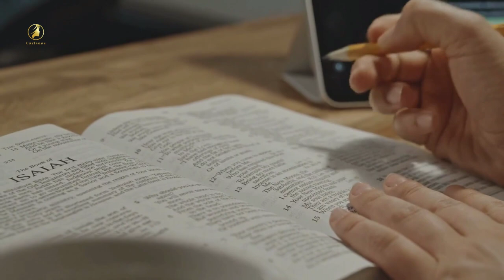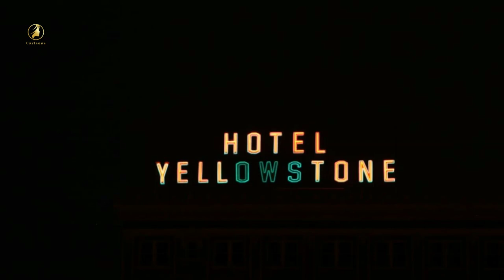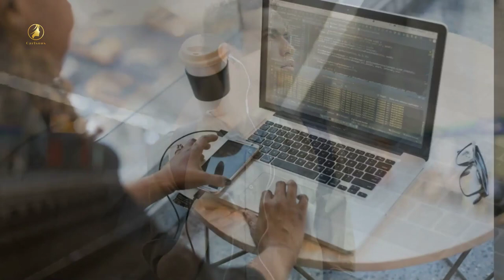Unveiling Warsaw's Must-See Tourist Spots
Explore the must-see tourist spots in Warsaw in this video! From historical landmarks to cultural attractions, we'll show you the best of what Warsaw has to offer. Perfect for planning your next trip to this vibrant city!

Number 12: Łazienki Park
One of Warsaw's most picturesque spots, Łazienki Park, is a serene escape in the heart of the city. This expansive park features beautifully landscaped gardens, classical architecture, and a tranquil lake. Visitors can explore the Palace on the Water, an 18th-century royal residence, as well as the stunning Chopin Monument, dedicated to the renowned Polish composer. Łazienki Park is the perfect place for a leisurely stroll, a peaceful picnic, or a relaxing boat ride on the lake.

Number 11: Warsaw Uprising Museum
Dedicated to one of the most significant events in Poland's history, the Warsaw Uprising Museum offers a moving and informative experience for visitors. The museum documents the heroic struggle of the Polish resistance during the Warsaw Uprising of 1944, with immersive exhibits, artifacts, and multimedia displays.

Number 10: POLIN Museum of the History of Polish Jews
Located in the heart of Warsaw's former Jewish district, the POLIN Museum of the History of Polish Jews is a groundbreaking institution dedicated to preserving and celebrating the rich heritage of Polish Jewry.

Number 9: Warsaw Old Town
Step back in time and explore the charming streets of Warsaw's Old Town, a UNESCO World Heritage Site renowned for its meticulously restored medieval architecture. Stroll along the cobblestone streets, admire the colorful facades of the historic buildings, and soak up the lively atmosphere of Market Square.

Number 8: Wilanów Palace
Escape the hustle and bustle of the city and journey to Wilanów Palace, a magnificent Baroque residence surrounded by lush gardens and parkland. Built for King Jan III Sobieski in the late 17th century, Wilanów Palace is often referred to as the "Polish Versailles" for its grandeur and opulence. Visitors can explore the lavishly decorated interiors, including the royal apartments, ballrooms, and art galleries. The palace grounds are equally impressive, featuring manicured gardens, ornamental fountains, and tranquil pathways.

Number 7: Palace of Culture and Science
A towering symbol of Warsaw's communist past, the Palace of Culture and Science dominates the city skyline with its imposing silhouette. Built in the 1950s as a gift from the Soviet Union, this monumental building houses theaters, cinemas, museums, and exhibition spaces. Visitors can take an elevator to the panoramic terrace for sweeping views of Warsaw or catch a performance at one of the cultural venues within the palace.

Number 6: Warsaw Rising Museum
Dedicated to preserving the memory of the Warsaw Uprising of 1944, the Warsaw Rising Museum offers a poignant and immersive experience for visitors. The museum's interactive exhibits, multimedia displays, and firsthand accounts bring to life the heroic struggle of the Polish resistance against Nazi occupation. Visitors can explore recreated street scenes, underground bunkers, and authentic artifacts from the uprising.

Number 5: National Museum in Warsaw
Art enthusiasts will delight in the vast collection of masterpieces housed within the National Museum in Warsaw. This prestigious institution showcases Polish and international art spanning centuries, from medieval treasures to contemporary works. Highlights of the museum's collection include paintings by Polish masters such as Jan Matejko and Jacek Malczewski, as well as European masterpieces by Rembrandt, Rubens, and Titian.

Number 4: Copernicus Science Centre
Ignite your curiosity and embark on a journey of discovery at the Copernicus Science Centre, an interactive museum dedicated to science and technology. With over 450 exhibits spread across six themed galleries, visitors can explore the wonders of physics, biology, astronomy, and more through hands-on experiments and interactive displays.

Number 3: Royal Castle
Perched on the banks of the Vistula River, the Royal Castle is a magnificent symbol of Poland's rich cultural heritage. Originally built in the 14th century, the castle served as the residence of Polish monarchs and later as the seat of government.

Number 2: Warsaw Barbican
Step back in time and explore one of Warsaw's most iconic landmarks, the Warsaw Barbican. Dating back to the 16th century, this fortified outpost is a remnant of the city's medieval fortifications and a testament to its rich history.

Number 1: The Warsaw Royal Route
Embark on a journey through Warsaw's regal past along the Warsaw Royal Route, a historic thoroughfare lined with palaces, churches, and grand residences. Beginning at the Royal Castle in the Old Town, the route takes visitors on a scenic stroll through some of Warsaw's most prestigious neighborhoods, including Krakowskie Przedmieście and Nowy Świat.